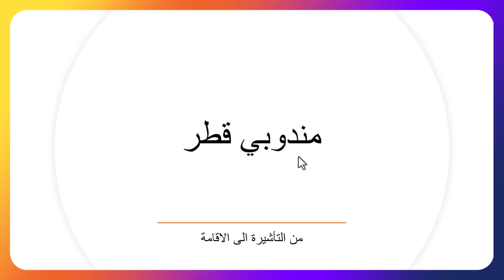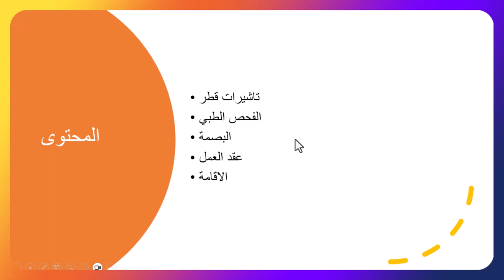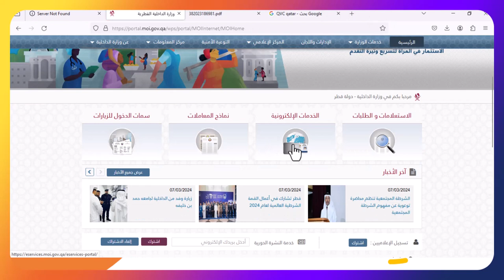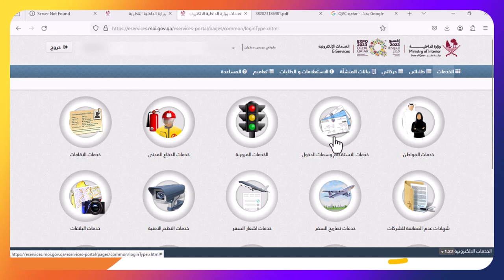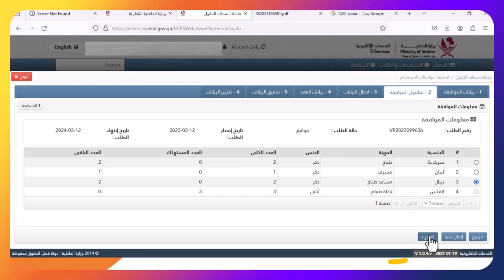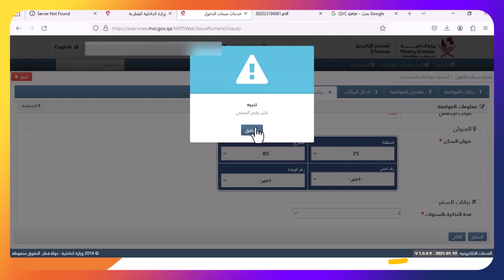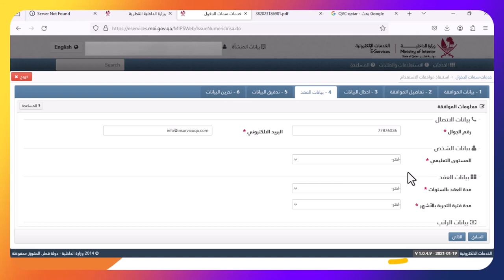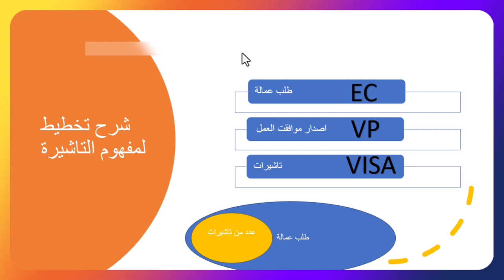الدورة 1 : تخليص المعاملات قطر - من التأشيرة الى الاقامة : شرح عمل التأشيرات على نظام الداخلية بقطر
الدورة 1 : تخليص المعاملات قطر - من التأشيرة الى الاقامة : شرح عمل التأشيرات على نظام الداخلية
 كيفية إدخال بيانت جواز السفر على نظام التاشيرات قطر و الفرق بين مركز تاشيرات قطر و التاشيرات العادية بدولة قطر